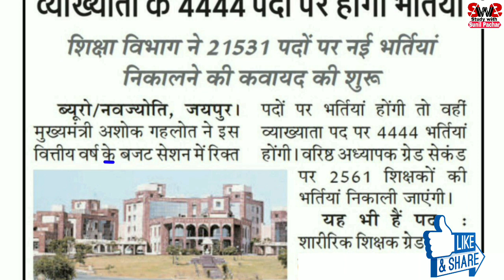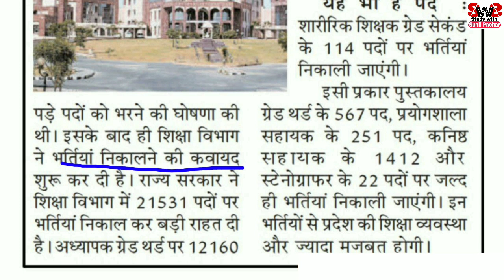नई REET -2024 शिक्षक भर्ती कितने पदो पर होगी RPSC 1st/2nd/3rd ग्रेड भर्ती को लेकर महत्वपूर्ण जानकारी